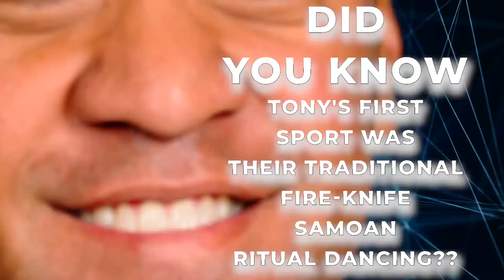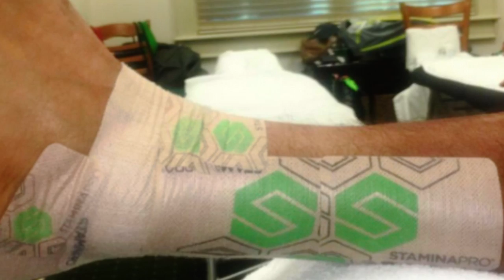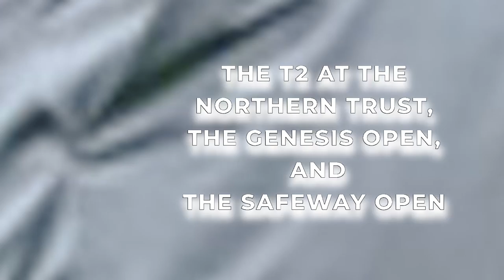Tony Finau’s Infamous Masters Injury Was Even Worse Than People Realized!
🔔  If you enjoy this video, please like it and share it.

We are of course talking about the Masters back in 2018, where Tony Finau got injured celebrating his ace on the par 3-course at Augusta National. Nicked named Tony or Big Tone, Tony Finau is the American professional golfer famed for being the greatest hitter on the PGA Tour. He surprisingly turned into a professional golfer when he was still a teenager in 2007. However, the injury during the 2018 Masters, was a lot more than just a one-week alteration, as people originally thought?

Let’s first look at Tony Finau's Childhood and Early days, leading up to the infamous moment at the Masters.

Born on September 14th, 1989, in Salt Lake City Utah. Milton Pouha Finau was born to parents Kelepi and Ravena Finau. Although he is an American national, his ethnicity is American, and Tongan Samoan combined. He also has a sibling named Gipper.

Tony comes from an average middle-class family, and his parents worked very hard to meet his needs. Tony's father purchased used golf equipment and made his children play golf. Since his school days, Tony has been passionate about golf and played throughout his primary and secondary school days. Outside of golf, did you know Tony was also a good basketball player?

Despite the school offering him basketball sponsorship, he turned down the offer and was determined to focus on golf. His strong determination and obsession with golf, made him turn into a professional golfer at the very young age of 17 years old. He not only rejected athletic basketball scholarships, but he also denied joining universities.